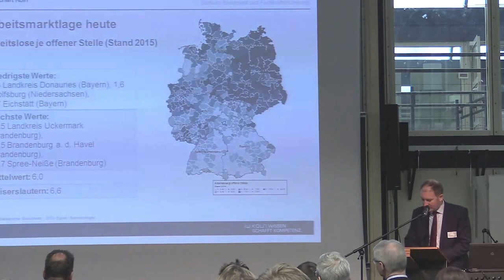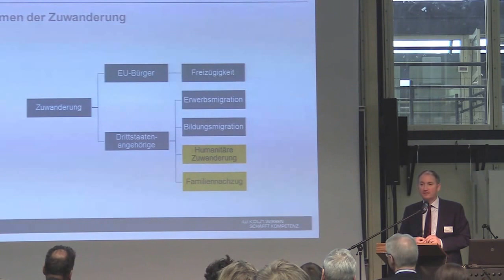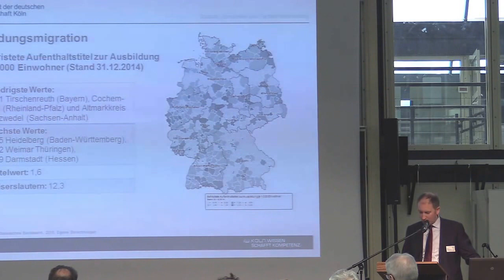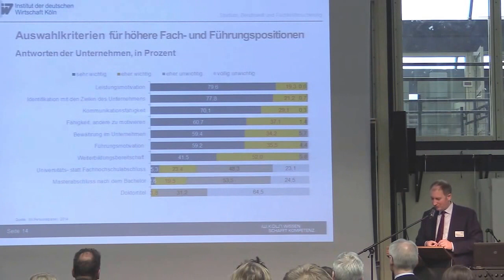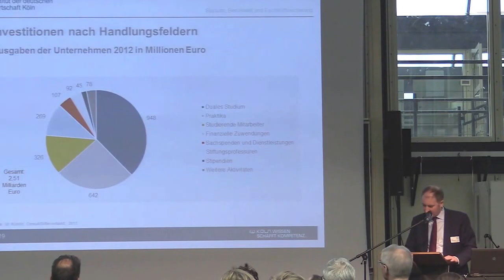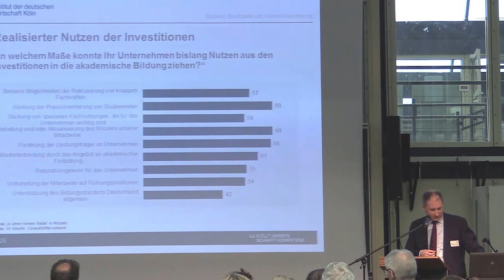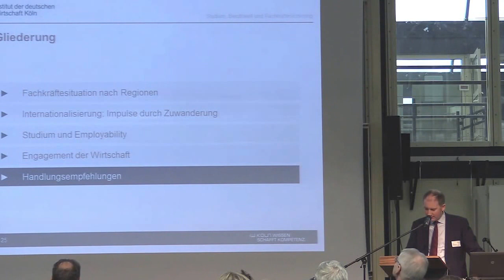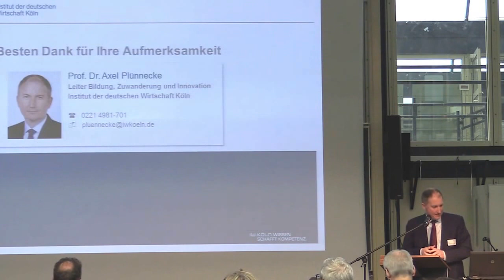Kooperationsnetzwerke als Erfolgsfaktor - 10./11.03.2016 - Prof. Dr. Axel Plünnecke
„Studium, Berufswelt und Fachkräftesicherung – Internationalisierung, Employability und Engagement der Wirtschaft“
Vortrag zur Eröffnung des Workshops „Kooperationsnetzwerke als Erfolgsfaktor“ am 10./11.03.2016 an der Hochschule Kaiserslautern im Rahmen der praxisorientierten, fünfteiligen Workshop-Reihe „Studium und Berufswelt“ des BMBF im Qualitätspakt Lehre.